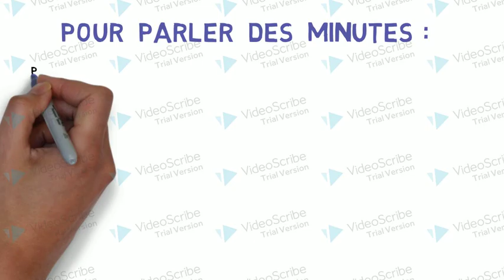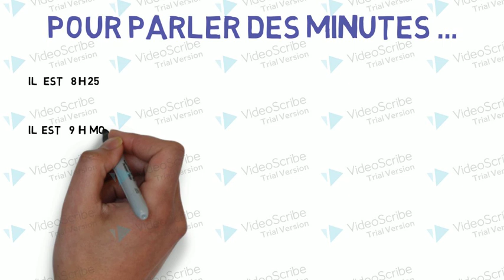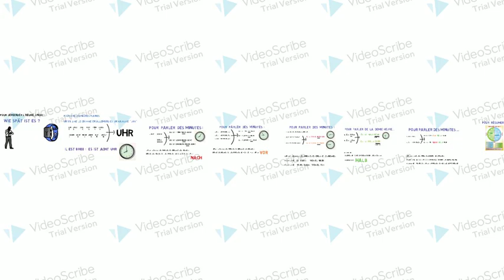l'heure en allemand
explication détaillée pour lire l'heure.